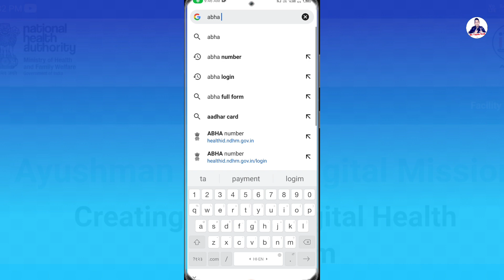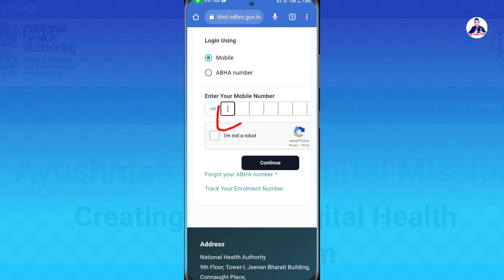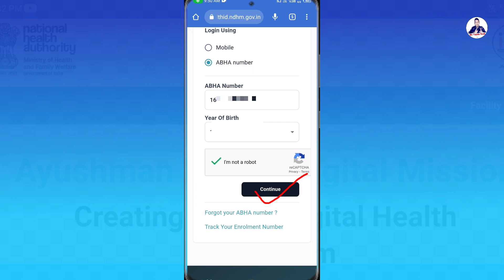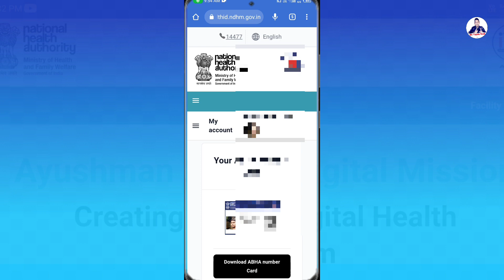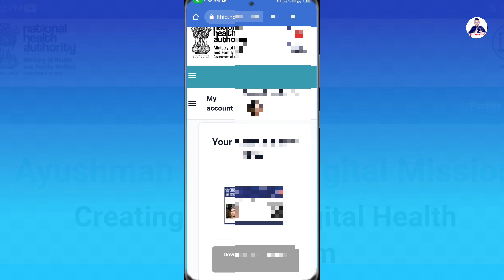आभा कार्ड (ABHA) Download करें सिर्फ 1 मिनट में | Abha health card download online